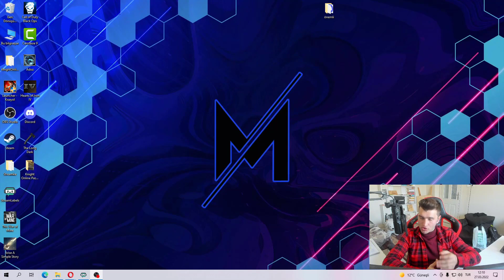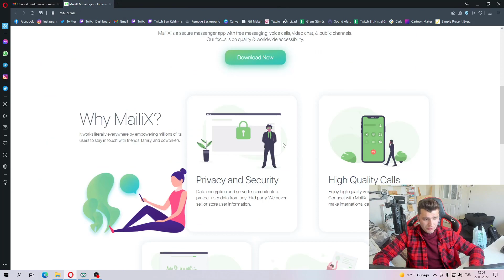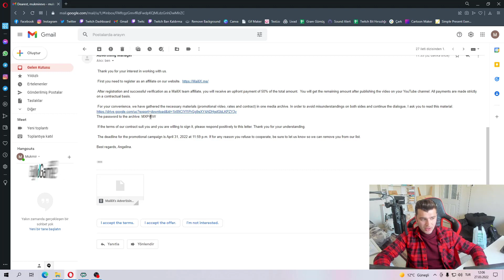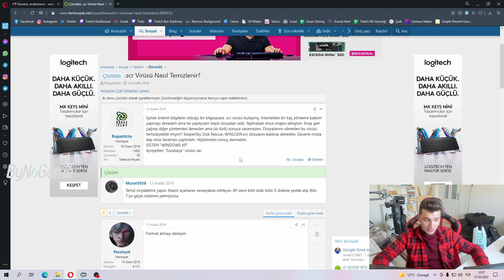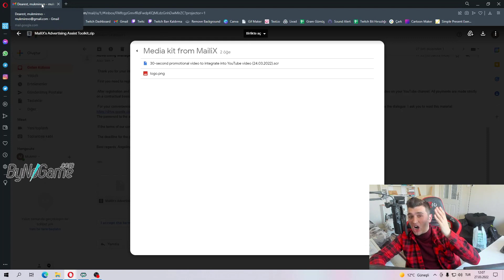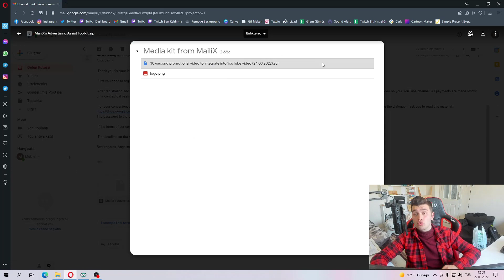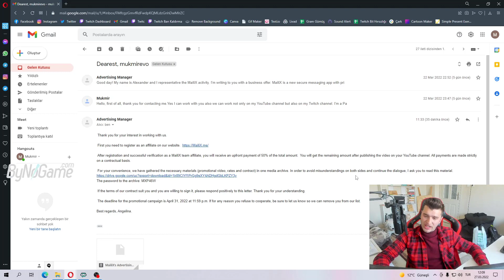YouTuber ve Twitch Yayıncıları Nasıl Hackleniyor